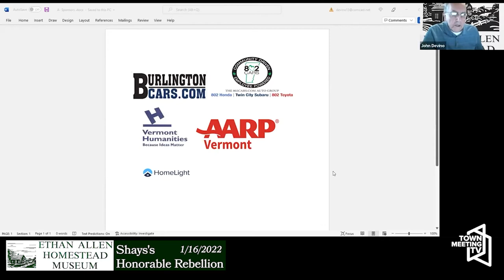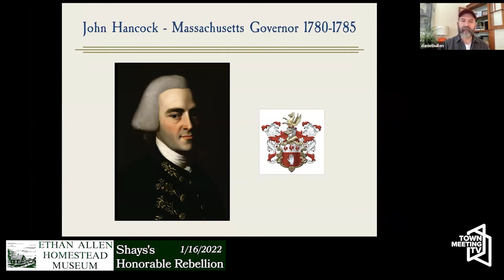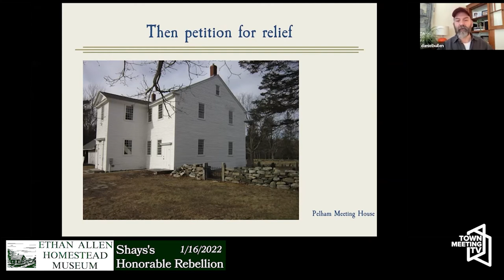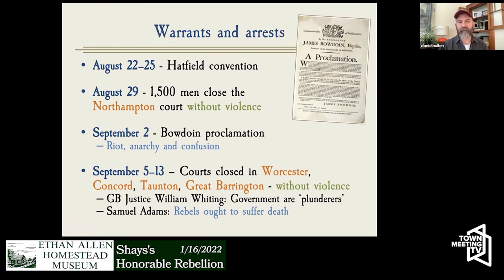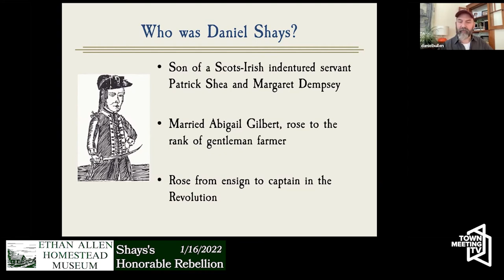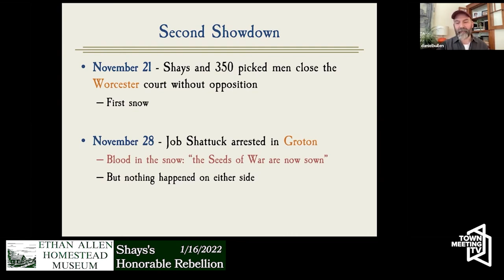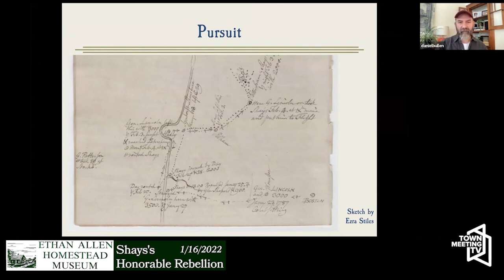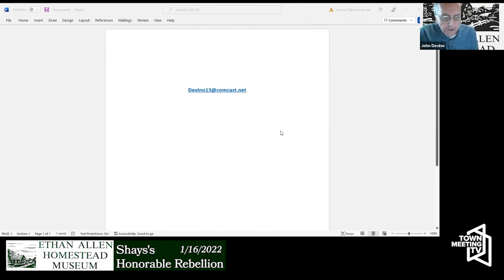Shays's Honorable Rebellion - Ethan Allen Homestead Enrichment Program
"An American Story by Daniel Bullen tells the history of the 1786 “Shays' Rebellion” from the protesters’ perspective, as thousands of farmers protested flagrant injustices in the state of Massachusetts’ economic policies by keeping courts from hearing foreclosures. Through five months of nonviolent demonstrations, they faced down threats from the government, till finally Governor James Bowdoin sent an army to arrest them. Even so, the people won reforms in an electoral landslide."

1/16/2022